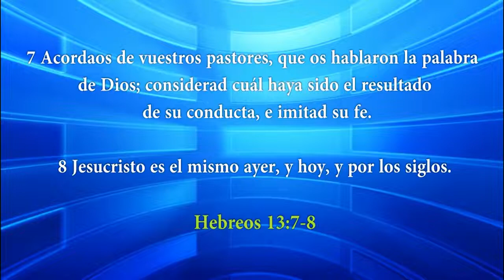HNO. PUERTAS | CUIDATE DE LA RUINA ESPIRITUAL | 170315 | LOS MATUTINOS | LUZ TV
Los pecadores están mas cerca de la ruina cuando gritan: Paz y seguridad, y consideran que el día malo está lejos de ellos. Tampoco nada da más ventaja a nuestro enemigo espiritual que la sensualidad y el libertinaje: Comer, beber y bailar ha sido la manera suave y agradable en que muchos se han ido a la congregación de los muertos.

1 Samuel 30.